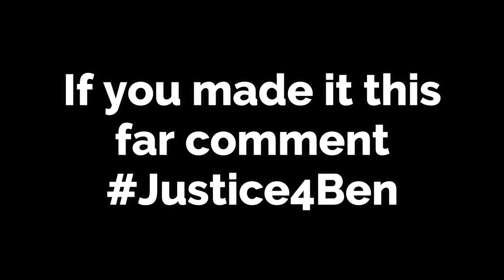SEASON 7 OOF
Hope you guys enjoyed the video. I post every week day on this channel and stream on the weekends!! Let's keep growing,

Make sure to use my code to support me in fortnite item shop! USE CODE PWOLF!!